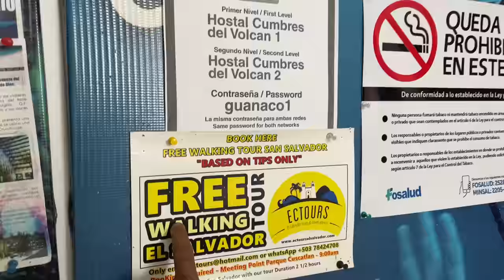El Salvador visa for Indians | Donkey Route To USA from india